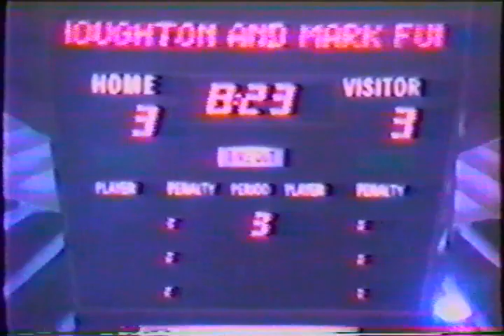1986 MN Boys High School State Hockey Semifinals, Hibbing v Hill-Murray, behind the net footage